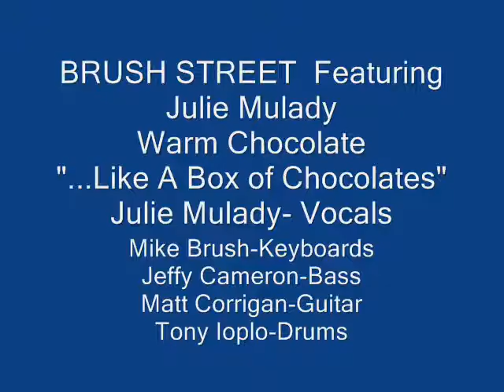Warm Chocolate by Brush Street Featuring Julie Mulady